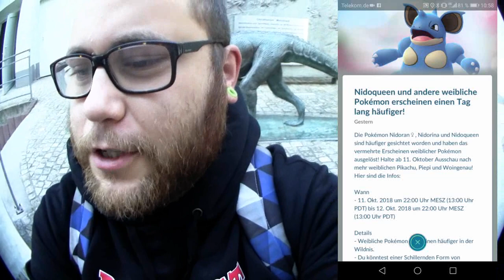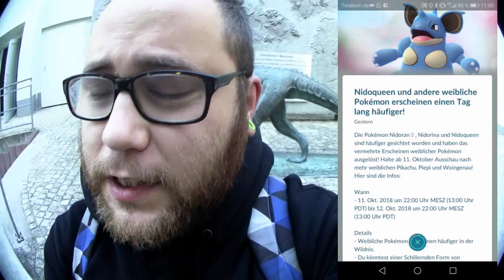Pokemon Frauentag / 3 Events gleichzeitig ? | Pokémon GO Deutsch # 080